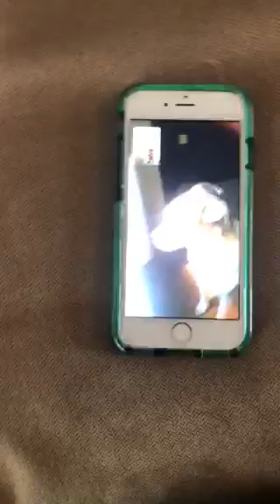Letting stuff animal and dogs be on YouTube